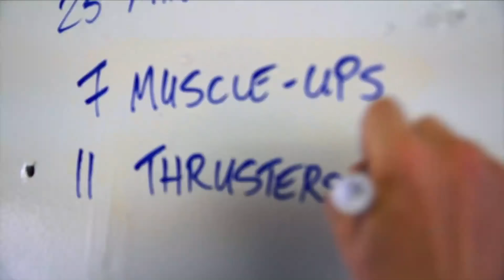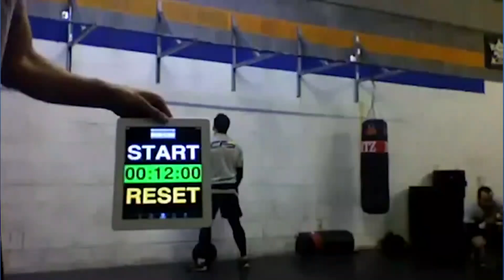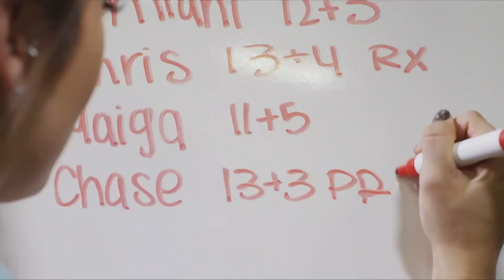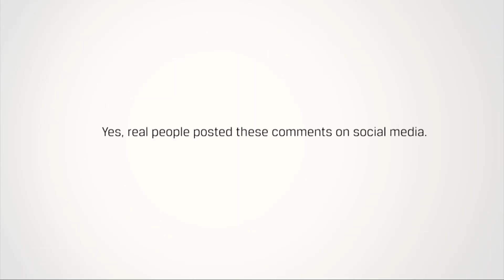Froning, Briggs, Thorisdottir, Khalipa, and Holmberg — CrossFit Open Announcement 14.5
"The clock — save you, it will not."

For the first time in CrossFit Open history, five CrossFit Games champions go head-to-head in the Open announcement and close out the 2014 CrossFit Games Open.

Live from the Kezar Pavilion in San Francisco, California, watch Rich Froning, Sam Briggs, Annie Thorisdottir, Jason Khalipa, and Graham Holmberg battle it out in the final Open workout of the 2014 season — Open Workout 14.5.

Open Workout 14.5
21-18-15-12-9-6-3 reps for time of:
Thrusters (95/65 lb)
Bar-facing burpees

Chapters:
0:00-1:35 - Dave Castro Announces Open Workout 14.5
1:35-3:35 - Welcome to 14.5
3:35-8:14 Sam Briggs and Annie Thorisdottir Feature
8:14-14:44 - Rich Froning, Graham Holmber, and Jason Khalipa Feature
14:44-17:33 - Greg Glassman Feature
17:33-18:37 - Guerrero Feature
18:37-20:37 - Movement Standards
20:37-21:39 - Workout Announcers
21:39-33:20 - Open Workout 14.5
33:20-35:01 - Break
35:01-37:00 - Open Workout Recap
37:00-40:53 - Post Workout Interviews
40:53-41:48 - Regionals Feature
41:48-45:29 - Crowd Giveaways
45:29-55:10 - The Cool Down Show